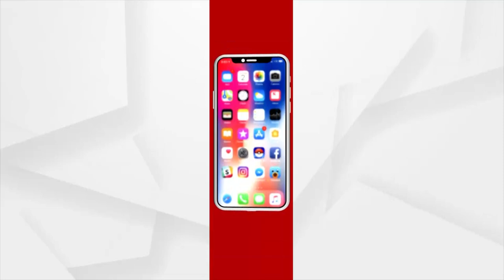Puri: Woman staged protest all night in front of Tehsil office over Delang Tehsildar’s misbehave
Susmita Mohanty staged dharna in front of Delang Tehsil office in Puri district over alleged misbehave with her by Tehsildar, Nibedita Parida.